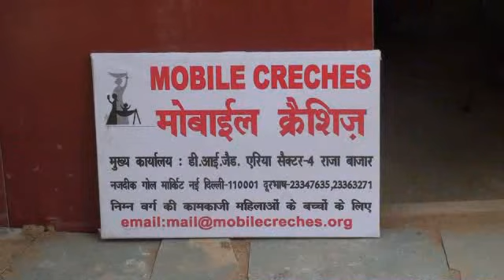Construction update of Raheja Vedaanta : August 2009